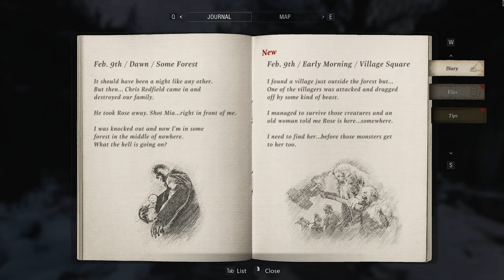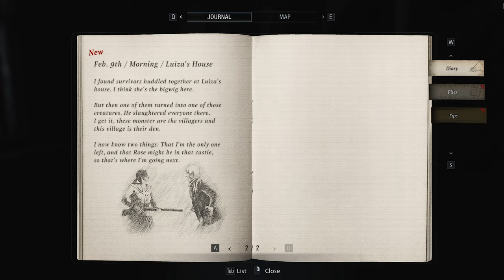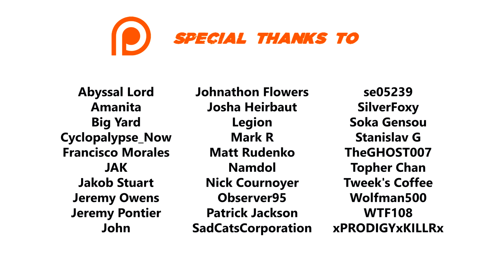Resident Evil: Village 100% Walkthrough (Village of Shadows/New Game, No Damage) 01 THE VILLAGE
I complete the game on the Village of Shadows difficulty while taking no avoidable damage. I collect all items, read all Files, destroy all Goats, cook all meals and complete various other achievements.

►►► BASIC INFO ◄◄◄

Game: Resident Evil: Village (2021)
Developed by: Capcom
Published by: Capcom
Difficulty: Village of Shadows (hardest)
Video Quality: 1440p/60 FPS

◘ Complete the game on Village of Shadows difficulty while taking no damage.
◘ Pick up all the resources (ammo, healing items, etc.)
◘ Collect all the Treasure.
◘ Collect all readable Files ("Bookworm" achievement.)
◘ Cook all 6 meals.
◘ Destroy all the Goats of Warding ("Heretic" achievement.)
◘ Destroy all destroyable windows in the castle ("Hooligan" achievement.)
◘ Open the door to every outhouse in the village ("When You Gotta Go.." achievement.)
◘ Complete the village map ("Mapmatician" achievement.)
◘ Unlock other notable achievements.

►►► MODS USED ◄◄◄

►►► RELATED WALKTHROUGHS ◄◄◄

►►► EPISODE 01: THE VILLAGE◄◄◄

► ACHIEVEMENTS

09:22 Goooaaal! (Move the ball from the Winters's bedroom into the study.)

► FILES

05:27 Fridge Memo
08:23 Ethan’s Diary
08:36 Medical Check-Up Report
10:20 Old News Clipping
16:44 Mission Briefing
47:27 Scribbled Note
49:26 „Goat of Warding“ Placard
58:09 Dangerous Creatures

► GOATS

49:24
51:12
1:10:23

► KEY ITEMS

32:54 Bolt Cutters
51:33 Maiden Crest
1:04:39 Truck Key + Screwdriver
1:09:17 Demon Crest

► OUTHOUSES

25:19
27:57
55:06
55:06

► TREASURE ITEMS

47:44 500 Lei
49:02 Crystal Fragment
51:27 Crystal Fragment
1:04:30 500 Lei

►►► RESOURCES USED ◄◄◄

►►► CHAPTERS ◄◄◄

00:00 Intro
02:39 Winters's House
15:37 Reach the Village
23:11 The Village – Arrival
31:50 First Enemy
35:15 Small Ambush
37:55 Big Ambush
45:35 Maiden of War
49:18 Graveyard
51:08 Church
52:23 Fallow Plot
54:59 Luiza’s House
1:09:45 Fallow Plot
1:11:56 Going to the Castle